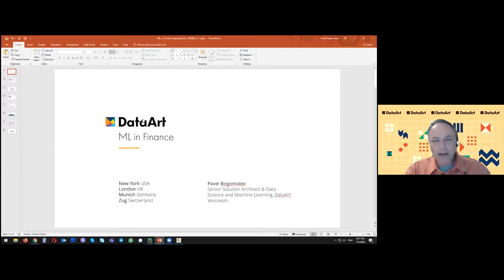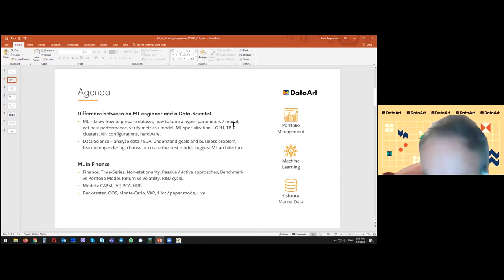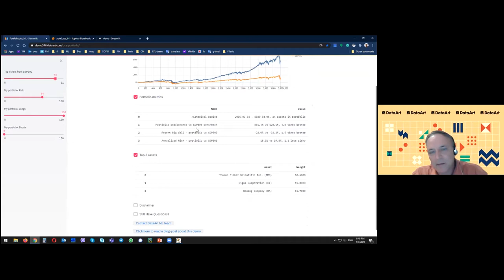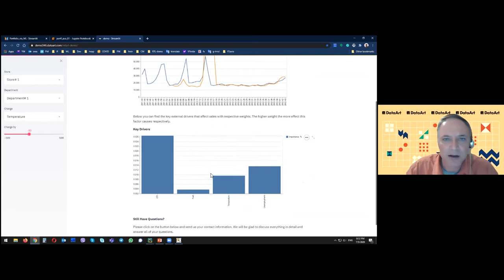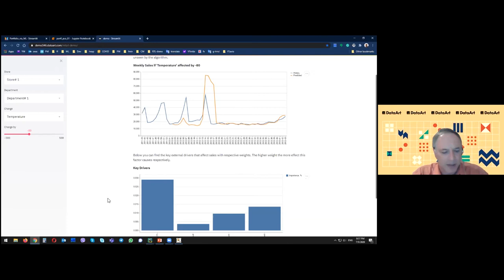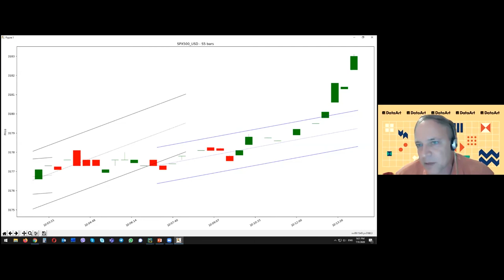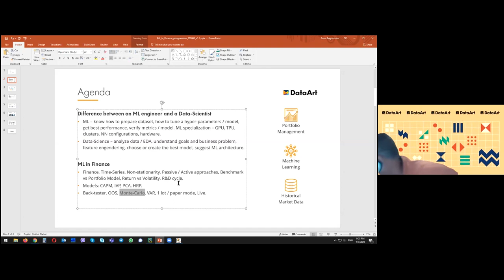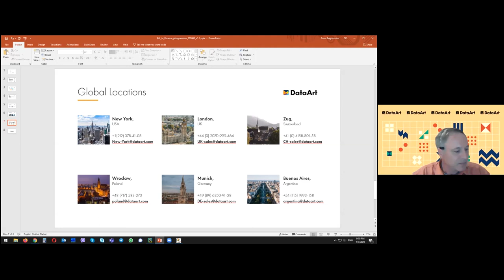«Машинное обучение в сфере финансов». Павел Богомолов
Докладчик:
Павел Богомолов, Senior Solution Architect & Data Science and Machine Learning, DataArt (Воронеж)

Более 25 лет в IT. Закончил Воронежский политехнический институт в 1991 году. Основная
предметная специализация — применение ML в финансах.